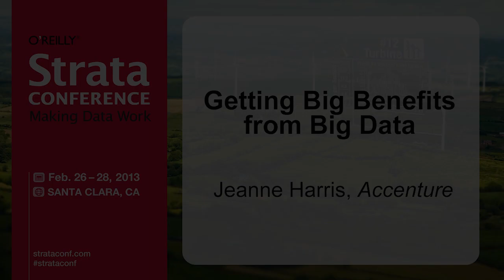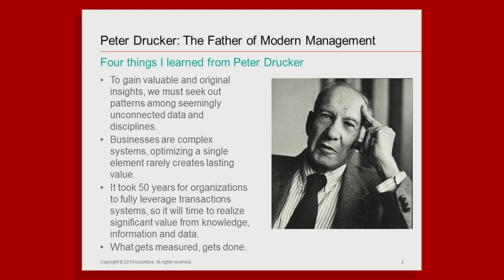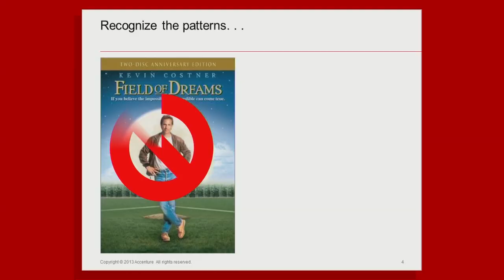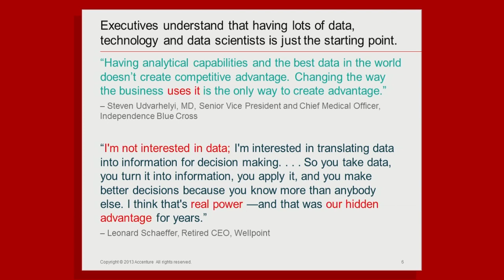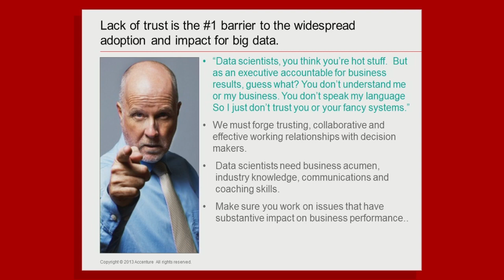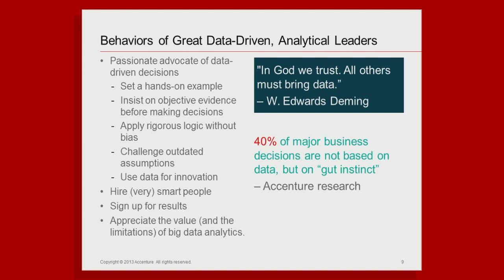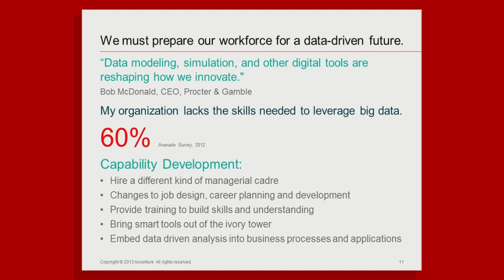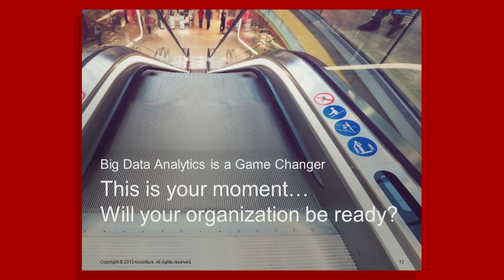Strata 2013: Jeanne Harris, "Getting Big Benefits from Big Data"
How must big companies evolve in order to realize big value from big data? Investing in data, technology and data scientists is just a first step. In this topic, Jeanne Harris, (Global Managing Director of Information Technology Research at the Accenture Institute for High Performance and co-author of the business bestselling books Competing on Analytics and Analytics at Work) will explain how leaders who want to consistently out-smart and out-execute their rivals are also transforming their decision processes, culture, organization and managerial skills.